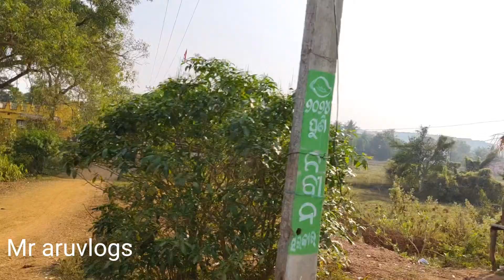Garia Dyam || Cuttack travel || travel vlog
Garia Dyam || କିଛି ନାହିଁ || ସବୁଅଛି|| aruvlogs 🤪🤪
it's a little picnic spot at the left hand of  gayalbanka boarding it's 20 km away from Cuttack